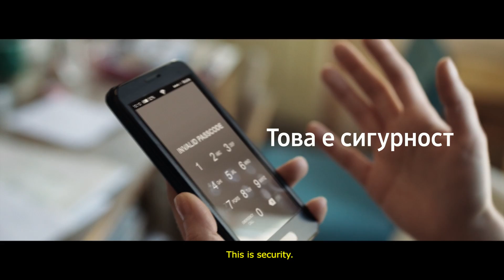Samsung Galaxy S8 и S8+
Samsung Galaxy S8 и S8+ идват с план Тотал от Теленор с неограничени минути и много MB у нас и в роуминг в ЕС. Виж повече